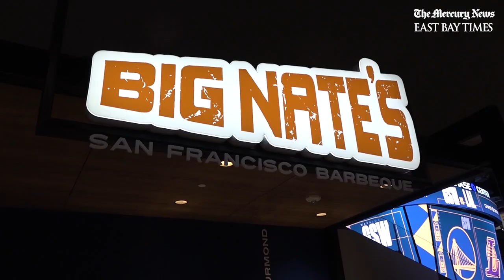Warriors fans check out Chase Center for the first time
Golden State Warriors fans check out the new Chase Center arena in San Francisco, California, for the first time.

Video by Jose Carlos Fajardo/Bay Area News Group

LET’S CONNECT
Mercury News